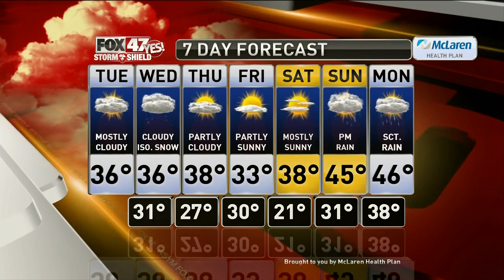Claire's Forecast 12-3